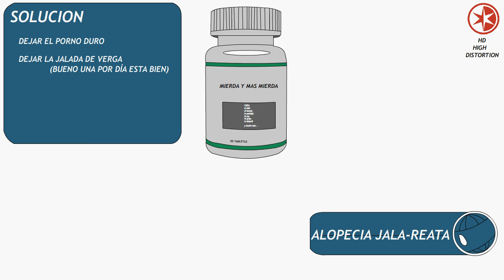Putita Ayala Información de mierda.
Una pequeña parodia de Lolita Ayala y esa mierda de información que cura, en la que anuncia chingaderas para generar dinero a empresas de mierda.